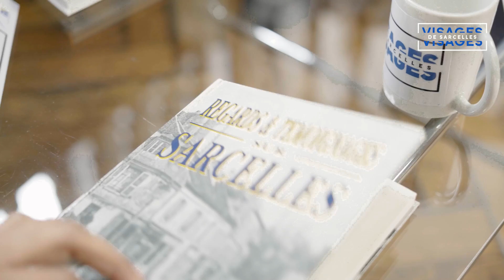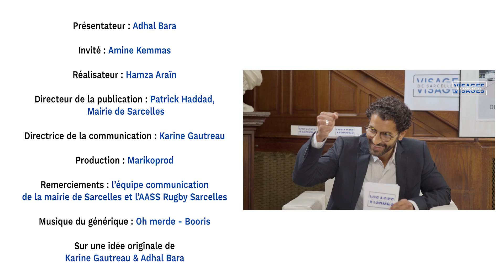Visages de Sarcelles - Invité Amine KEMMAS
//Évènement//
 Nous sommes fiers de vous présenter le tout nouveau "Visages de Sarcelles" - Découvrez et partagez l'émission d' Adhal Bara.
 Son premier invité est Amine Kemmas, Vice-Capitaine de l'équipe première de rugby à Sarcelles. AASS RUGBY